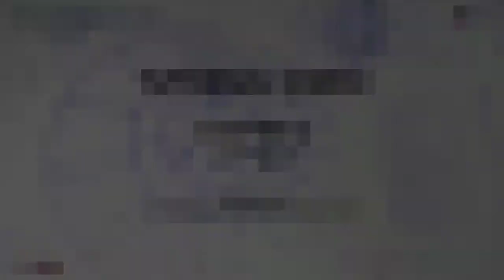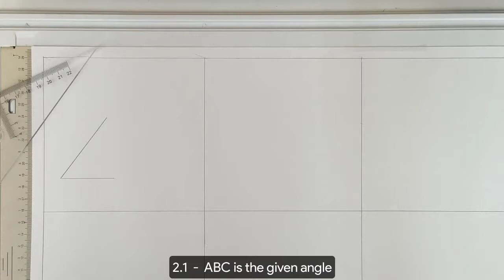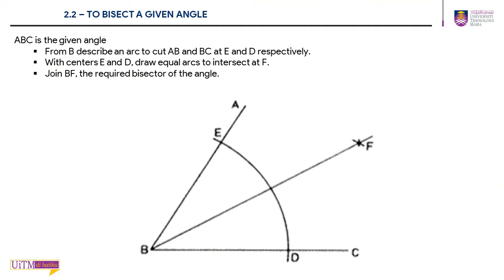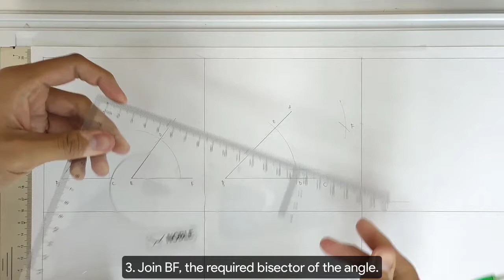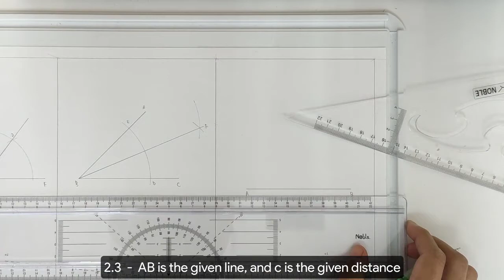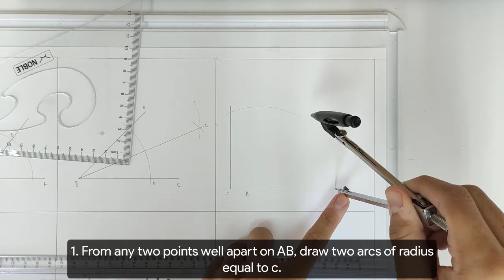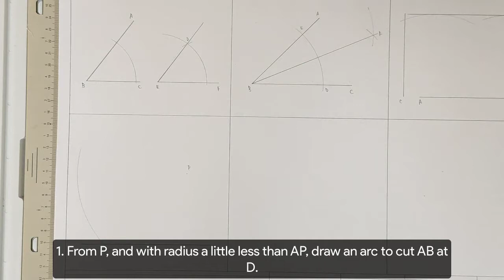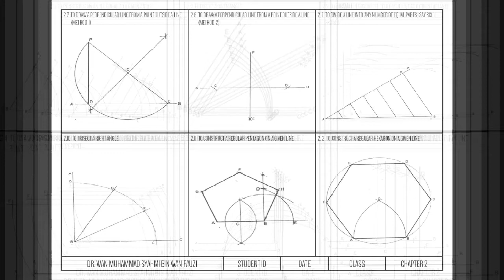3. MEC132 - Basic geometric construction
Tutorial on basic geometric construction for course MEC132 - Engineering Drawing

Chapter 2:
2.1 - To construct an angle equal to a given angle
2.2 - To bisect a given angle
2.3 - To draw a line parallel to a given line at a given distance from it
2.4 - To draw a line parallel to a given line through a given point